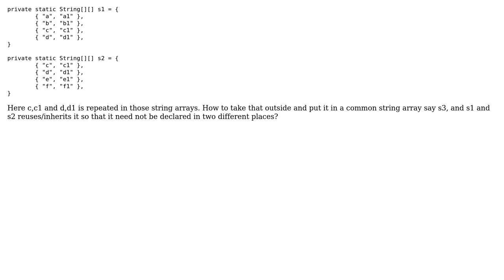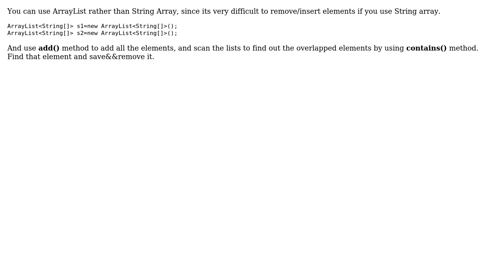Reuse static string array in Java / Inheritance like concept inside string array (2 Solutions!!)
Reuse static string array in Java / Inheritance like concept inside string array

With thanks & praise to God, and with thanks to the many people who have made this project possible! | Content (except music & images) licensed under CC BY-SA | Music | Images & others | With thanks to user user104309 user Qing user djechlin and the Stack Exchange Network Trademarks are property of their respective owners. You are responsible for your own actions.